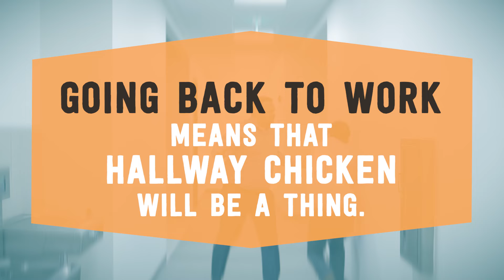Hallway Chicken - CTCI Social Commercial